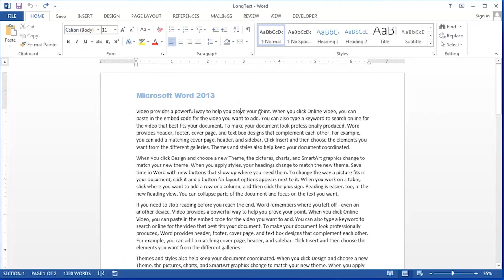How to Delete Page Numbers Before a Page Break in Microsoft ... : Applying Microsoft Word Knowledge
Deleting page numbers before a page break in Word is something that you do by first finding the numbers. Delete page numbers before a page break in Word with help from an experienced software professional in this free video clip.

Expert: Debbie Dalrymple
Bio: Debbie Dalrymple provides stand-up software training, which is offered to groups of all sizes and staff at all levels.
Filmmaker: Nick Topka

Series Description: Microsoft Word is a word processing utility that comes in the Microsoft Office suite of programs. Find out about applying Microsoft Word knowledge with help from an experienced software professional in this free video series.